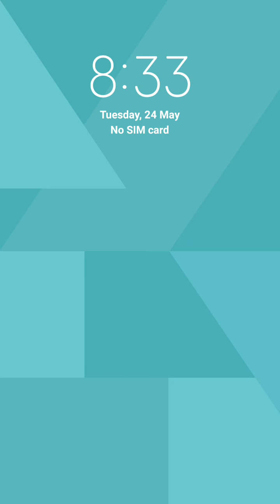WORDSCAPES Daily Puzzle May 23, 2022